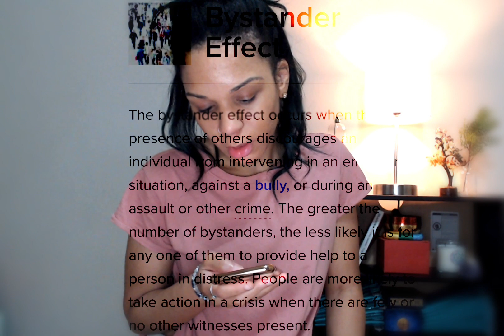Are You Consciously Aware?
The conscious communities have became a trending source of information for years now. While this may continue to be enlightening and helpful, most information is just conspiracy theories presented to sound right or truthful.
What's important is more so the act of awareness and understanding it so that we can implement these behaviors for the betterment of mankind.

for watching.
Spreading
love, peace
and esoteric
knowledge.